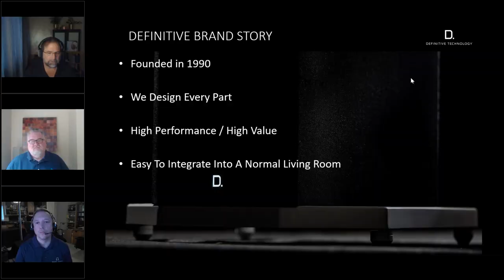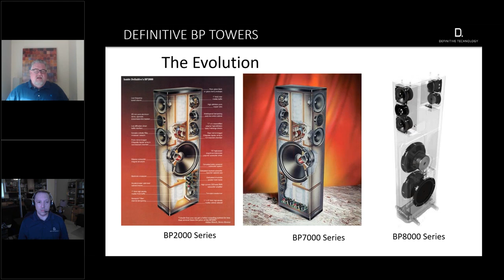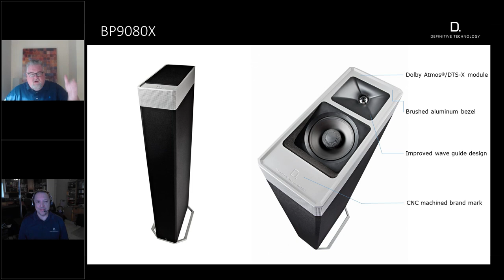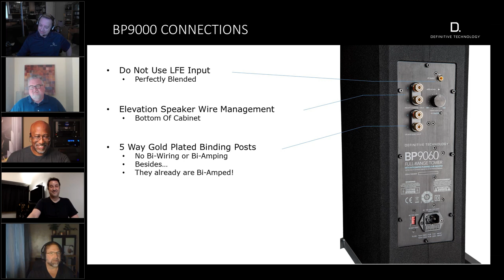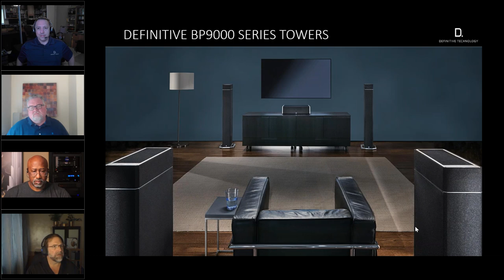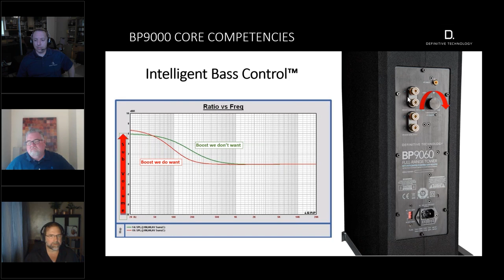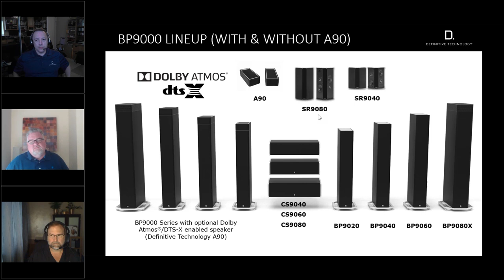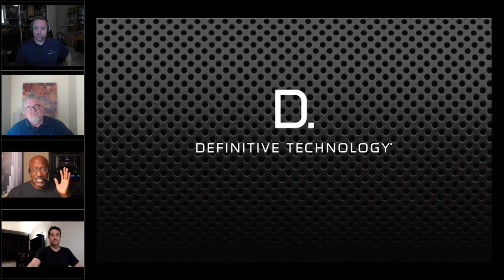Definitive Technology - Part 2 BP Towers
Join Phil and the Sound United Training Team with special guests Matt Lyons (Chief Engineer - Definitive Technology) and Michael Greco (Sr. Director of Category Management - Loudspeakers) for an in-depth look at the BP9000 Series.

Chapters:
0.00 - Introduction
8:00 - BP Series Towers - Powered Subwoofer/Intelligent Bass Control/Elevation Module
11:35 - BP Series - Attention to Detail - Elevation Module Specifics, Connections
14:40 - BP Series - Powerful Bass
17:40 - BP Series - Bipolar Loudspeakers
20:45 - BP Series - Jim Crowley Describes How to Optimize a Large System
24:00 - BP Series - Matt Lyons Discusses Meeting Challenge to Create Series-wide Elevation Modules
26:55 - BP Series - Intelligent Bass Control Detailed Discussion
31:00 - BP Series - Precision Engineering
32:40 - BP Series - Center Channels
34:00 - BP Series - Michael Greco Discusses Balance Between Pricing and Design
36:40 - BP Series - Full Line-up Review
38:10 - BP Series - Jim Crowley Answers Question about LFE Channels
40:38 - BP Series - Proper Distance from a BP Tower to the Wall
43:05 - BP Series - Summary and Farewell